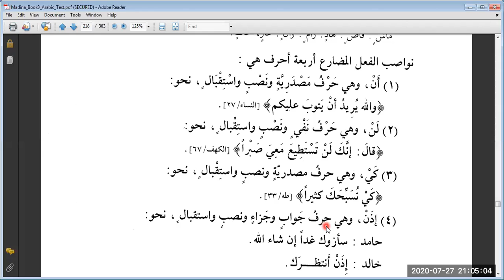Duroos 3, Lesson 25 (D)